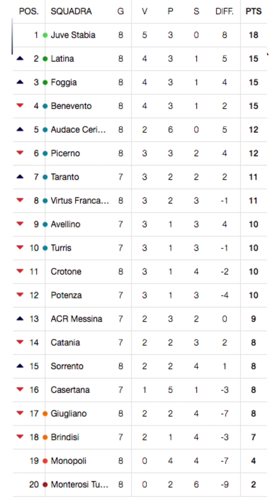LUNEDÌ 16 OTTOBRE 2023 - LE PRIME NOTIZIE DALLA PUGLIA - con Gianmarco Di Napoli